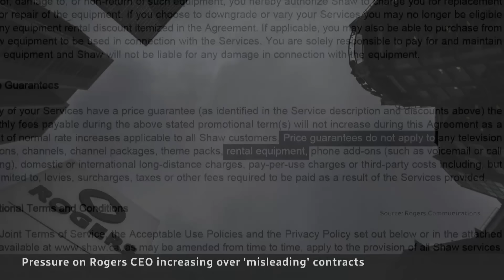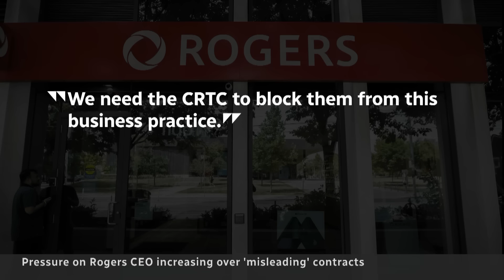Rogers CEO dodges appearance about ‘misleading’ contracts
Rogers CEO Tony Staffieri skipped an appearance at a government committee to answer questions about revelations from a CBC News Go Public investigation into ‘misleading’ contracts that resulted in customer bills being higher than anticipated.